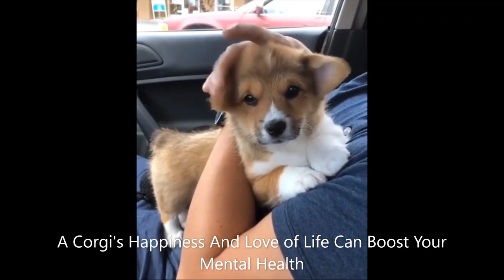Funny Corgi Videos Compilation - Baby Corgis Dogs - Corgi Puppies Cutest Puppies in The World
Corgi puppies are high-energy dogs and will require a moderate amount of exercise to maintain their health and happiness. Hope you'll enjoy this Funny Corgi Videos Compilation - Baby Corgis Dogs 101 - Too Cute Corgi Puppies Stampede Barking and Running.
Funny Corgi Videos Compilation - Baby Corgis Dogs 101 Too Cute Corgi Puppies Stampede Playing Part 2
Cutest Puppies in The World
Further watching
Corgi Pups Explore The World On Their Tiny Legs | Too Cute!
All the Queen's Corgis
Baby Corgis 🔴 Cute and Funny Corgi Video Compilation (2019) Perritos Corgi Video Recopilacion
Funny Corgi Compilation 2017 | Best Funny Corgi Videos Ever
Funny And Goofy Corgi Dogs - Hilarious Corgi Dogs and Puppies Compilation
🐶 Super Cute And Funny Corgi Dog Video Compilation
Cutest Corgi Compilation 2018 | Best Funny Corgi Videos Ever
Corgi Flynn Passing His Sheep Herding Instinct Exam
Sibling Rivalry Of Chubby Corgi Dogs
Funny Corgi Video Compilation | Cutest Corgis of 2018